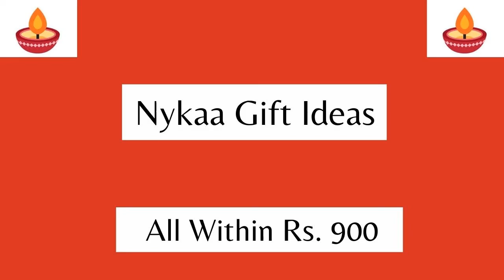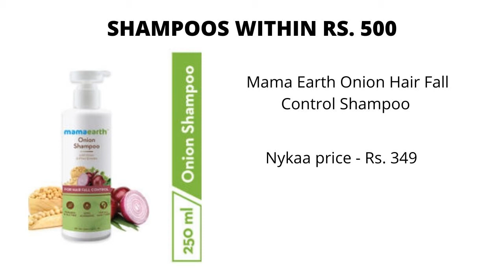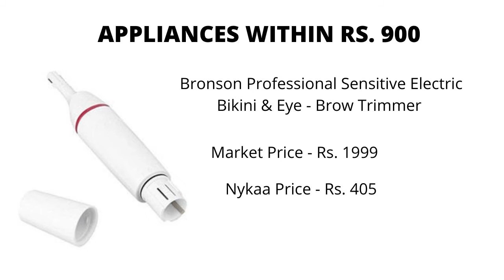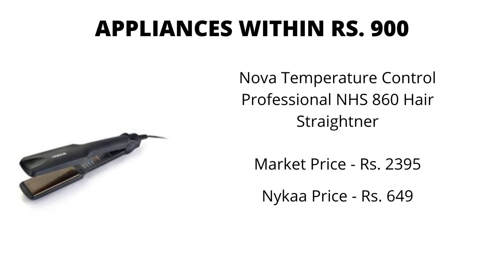Nykaa Gift Ideas for Diwali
Diwali is just around the corner friends. I have tried to show you some items from various categories like - Makeup products, skin care, hair care, fragrance and along with some gift ideas for men. All the products shown here are priced within Rs. 900.

Diwali nazdig hain friends. Maine kuch items aplogoko show kiya jo Nykaa se ap order kar sakte hain apno ke liye. Maine yaha Lipsticks, Lotions, Shampoo, Perfumes dikhaya hain gift karne ke liye, sath hi sath kuch gift ideas diya hain for men jo ap apne husband, father, son, friends aur boyfriends ko Diwali main gift kar sakte hain.

Let me tell you friends, I have not purchased, neither used all the products I have shown here.